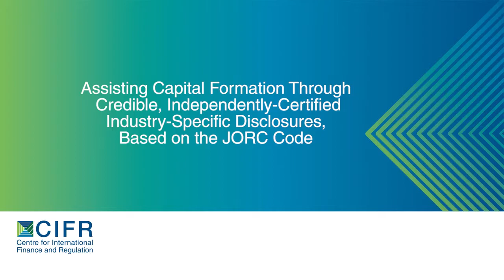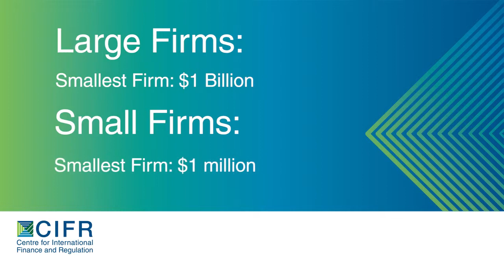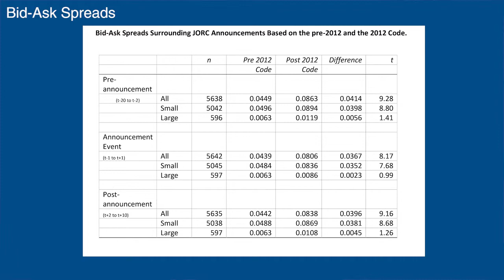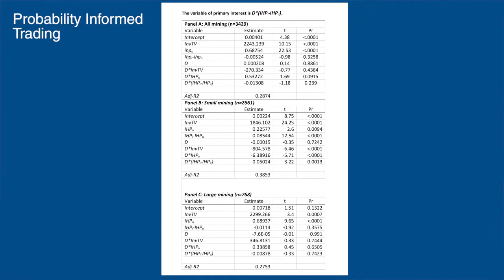Professor Tom Smith - Examining the role of JORC in improving capital formation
In this video, Professor Smith discusses the research project concerning the JORC Code issued by the Australasian Joint Ore Reserves Committee (JORC). Pioneered by the Australian mining industry, the Code forms the basis of similar codes worldwide.